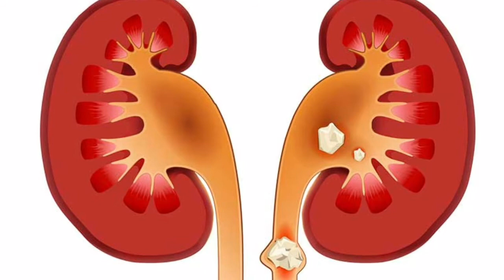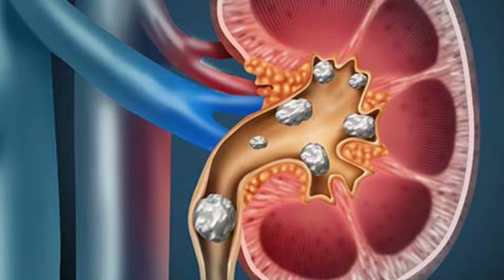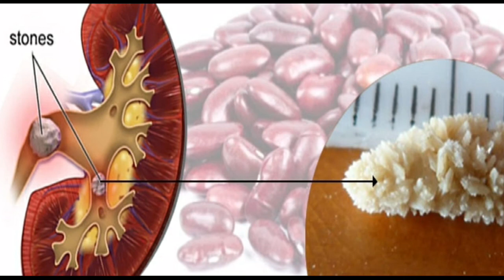| சிறுநீரகக் கற்களை கரைக்கும் சிறுபீளை | Kidney stone Tips | Tamil | Akilathirattu |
Welcome to Akilathirattu Channel, Our channel receives General Information, Health and Beauty Tips for every day.

சிறுநீரகக் கற்களை கரைக்கும் சிறுபீளை
Kidney stone Tips
சிறுநீரக கல்
Health Tips
Kidney
சிறுபீளை
Stone
kall
Thai matham pookum poo
சிறுநீரக வீக்கம்
Inflammation of the kidneys
சிறுநீரக எரிச்சல்
Kidney irritation
Kidney pain
சிறுநீர் ரத்த போக்கு
Bleeding in the urine
சிறுபீளை வேர்
சதகுப்பை
கடுக்காய்
தான்றிக்காய்
நெல்லிக்காய்
kadukkai
Thandrikai
nellikai
sewragam
Cumin
சீரகம் சோம்பு தனியா விதை
சீறுபீளை கசாயம்
வாழைத்தண்டு
Banana stalk
முள்ளங்கிச்சாறு
Radish juice
நோய் எதிர்ப்பு சக்தி
Immunity
கண் எரிச்சல்
Burning eyes
பித்தம் குறைய
Decreased bile